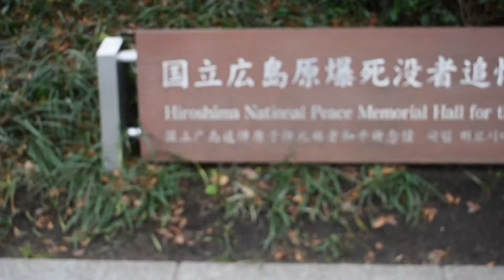Japan Vlog | Day 15